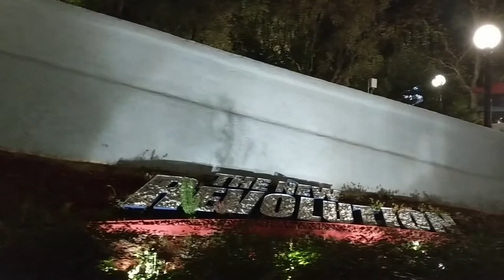Six Flags Magic Mountain's Revolution Roller Coaster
Here's an outsiders' look at the Revolution Roller Coaster at Six Flags Magic Kingdom from December 2017. Enjoy!